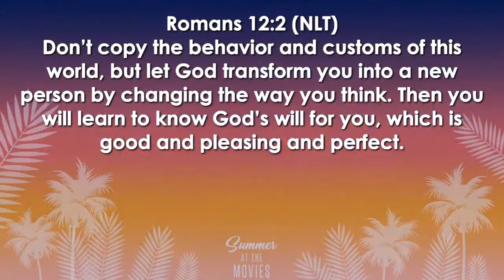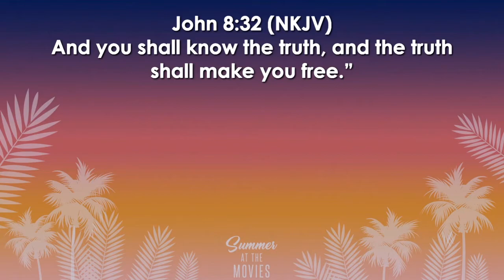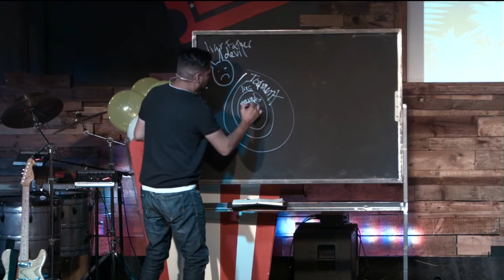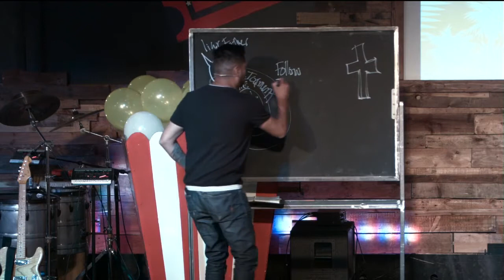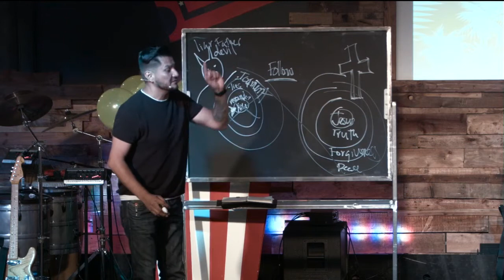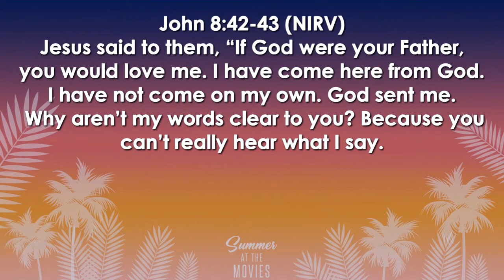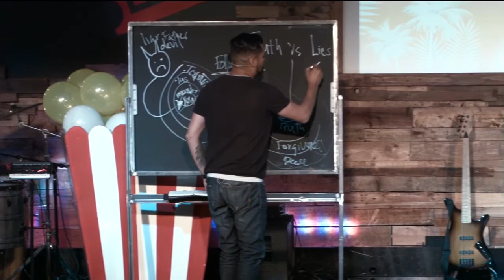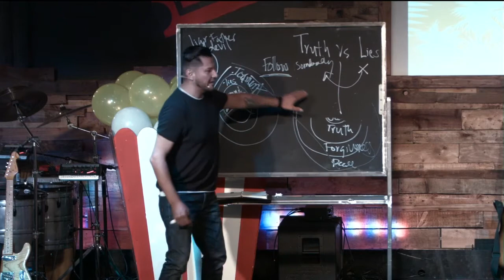Summer At The Movies 08.27.17